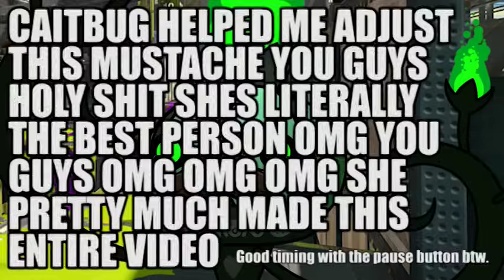Top 16 Splatoon Maps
Join me as I rank all 16 of the multiplayer maps in Splatoon! Sorry this took so long to make, btw ^^; I hope this ends up being worth the wait!